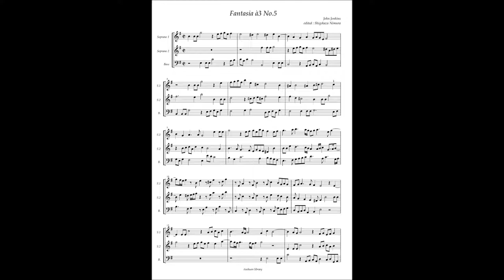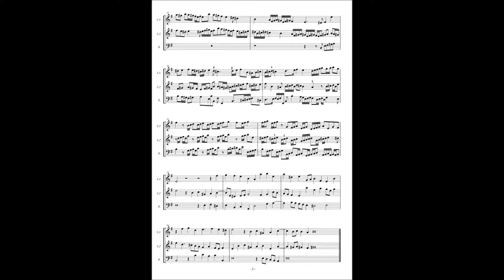John Jenkins, Fantasy for 3 voices No 5